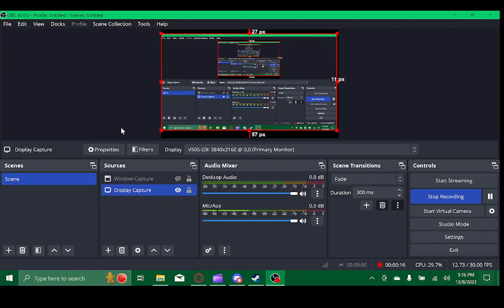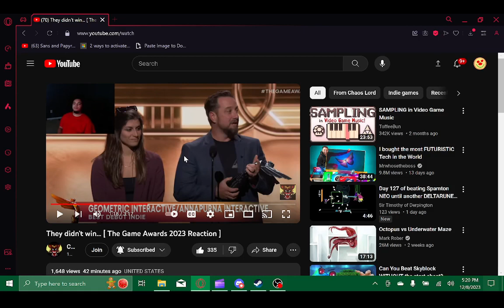They didnt win... and I'm sad about it. (The game award's 2023 reaction with @ChaosLordX )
I'm just depressed that they didn't win, In my opinion, pizza tower was one of the more popular games but I guess not "everyone" had herd of it ever before. but. at somepoint, theres a 2nd chance one day... Right?

Im hosting an event on my discord server starting tommrow at 7:15pm (central) and becuase of a recent issue, this invite will only work for 24 hour's and only 10 people may use this invite.